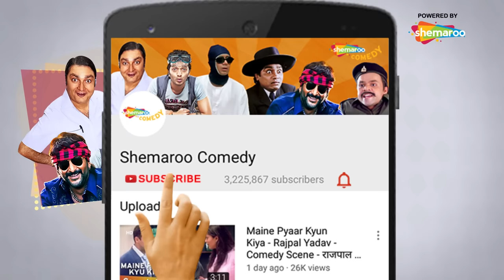अभी ठीक करके देता हु , कभी करेगा ठीक ? | Movie Khatta Meetha | Movie I n Parts - 3 | Comedy Scenes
Cast: Akshay Kumar, Trisha Krishnan, Johny Lever , Rajpal Yadav, Asrani, Kulbhushan Kharbanda, Aruna Irani, Urvashi Sharma, Milind Gunaji

अभी ठीक करके देता हु , कभी करेगा ठीक ? | Movie Khatta Meetha | Movie I n Parts - 3 | Akshay Kumar- Rajpal Yadav